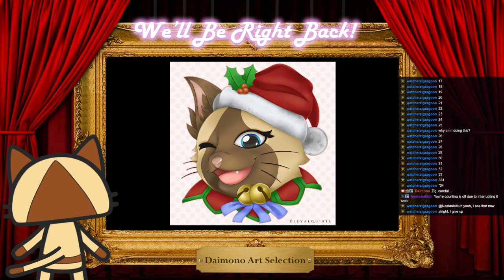Digimon World: Next Order - Part 3: Just a bit more SURVIVAL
Daimono plays through DigimonWorld:NextOrder on Playstation4, recorded live on Stream!